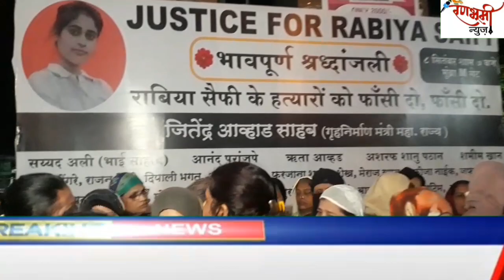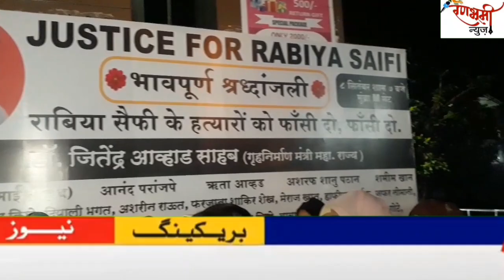मर्ज़िया पठान ने महिलाओ के साथ किया silent Protest